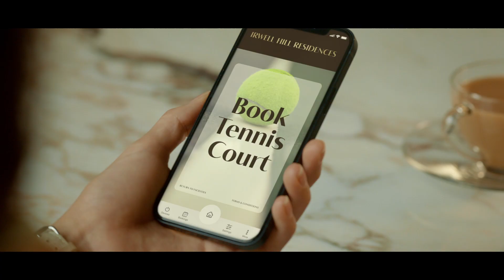Discover New Possibilities at Irwell Hill Residences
Discover New Possibilities

Introducing a New Address in District 9
Stay More Connected
Enjoy Working From Home
Co-Exist With Nature
Co-Work In Comfort
Play For More Than Love
Share New Perspectives
Discover New Possibilities
Live Better
You Find These at:
Irwell Hill Residences

Discover Your Home HERE...
Come and Experience it Yourselves
Book Your ShowFlat Appointment Today
Irwell Hill Residences
At The Centre Of It All